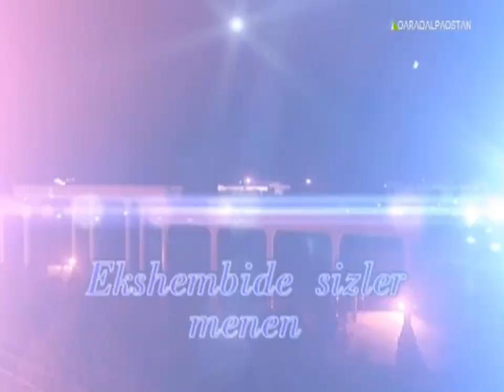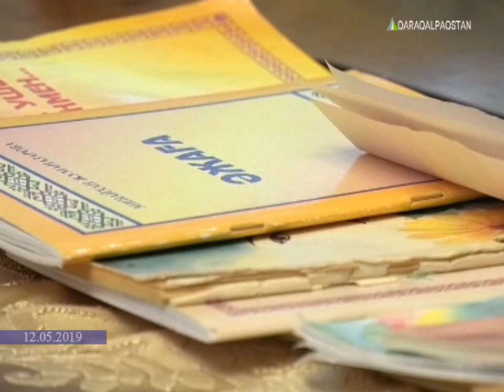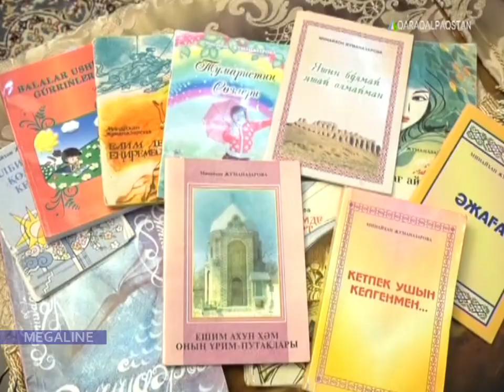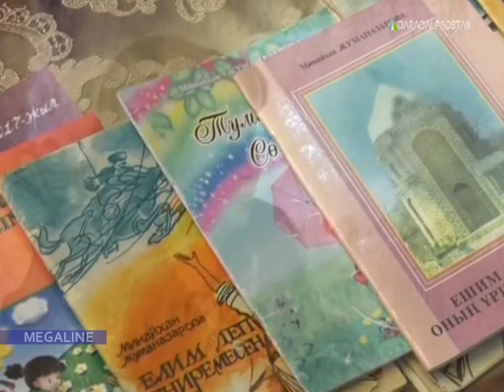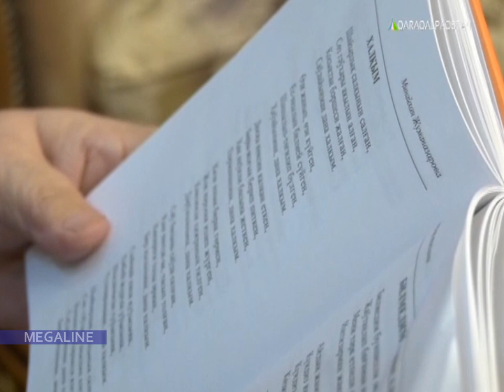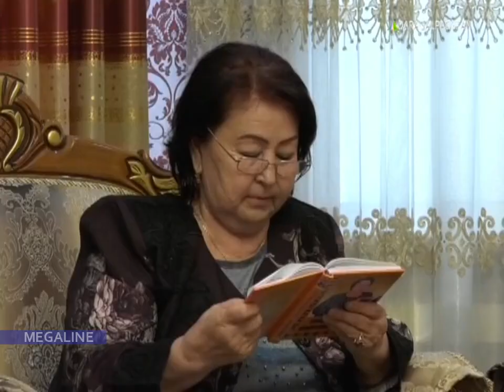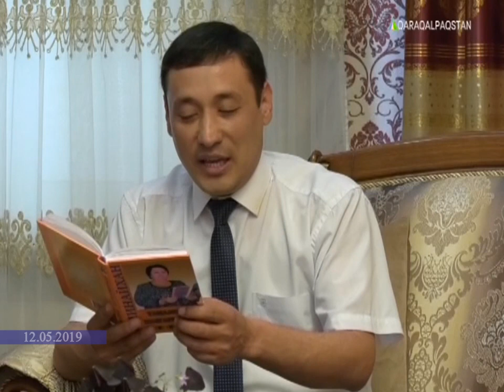Минайхан Жуманазаровадан соңғы интервью (12.05.2019)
Халқымыздың сүйикли шайыры, қәдирли устаз, Өзбекстан Жазыўшылар Аўқамы сыйлығы лауреаты, Қарақалпақстан Республикасына мийнети сиңген мәденият хызметкери [Минайхан Жуманазарова].